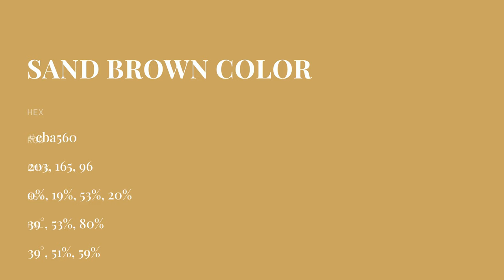Sand Brown color cba560 hex color - Yellow color - Cool color cba560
What color is Sand Brown ? cba560 hex color - Yellow color - Cool color cba560

Hex cba560 Color Code is also known as Sand Brown color.

Hex cba560 Color code in RGB color code model is created after adding 79.61% red color, 64.71% green color and 37.65% blue color.
Hex cba560 Color code in CMYK color (process color) code model is generated after subtraction of 0% cyan, 18% magenta, 52% yellow and 20% black.